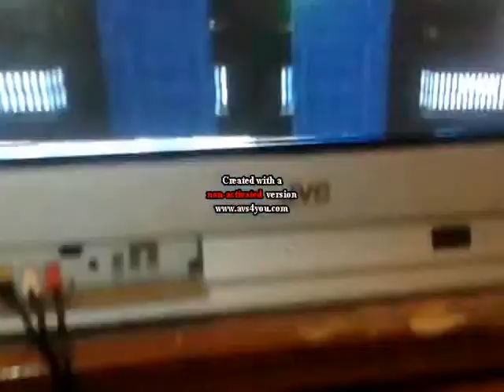Karan4442 forgeing tutorials Air Base essentials part 1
This episode we will be showing you how to:make a satalite(big and small both in part 2)Drop pods and a landing pad specialy designed.a forcefeild (part 2)
just part one of my forge trutorials. by me,recorded by my brother.
all episodes done in the same method as this,and also my CEA heroic co-op walktrought will be done in the same method,

for help on private lessons pm on yt or xbox live,for map help Pm on xbox live.